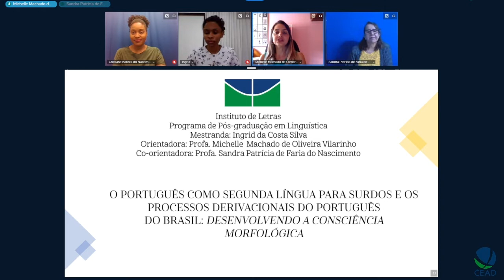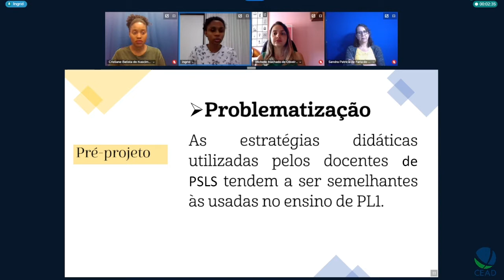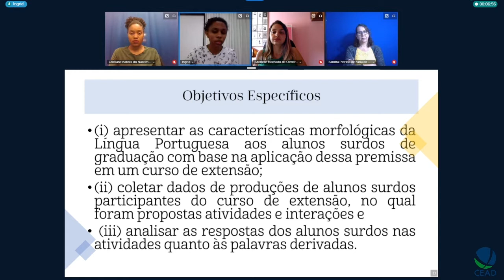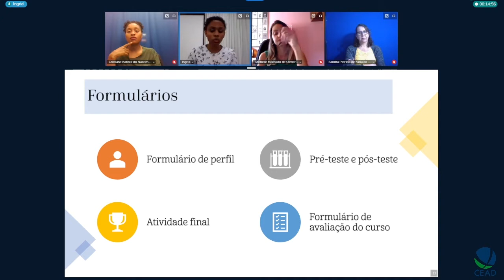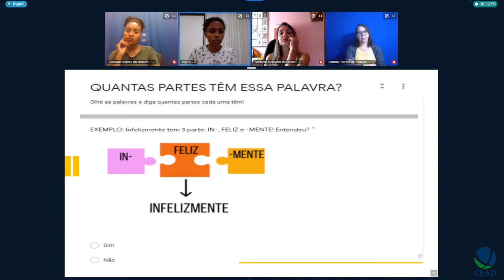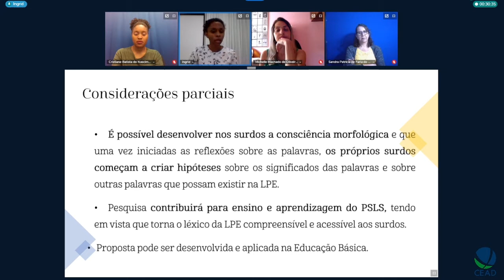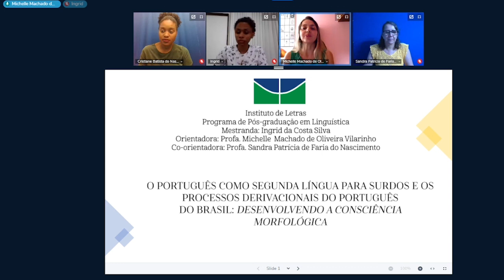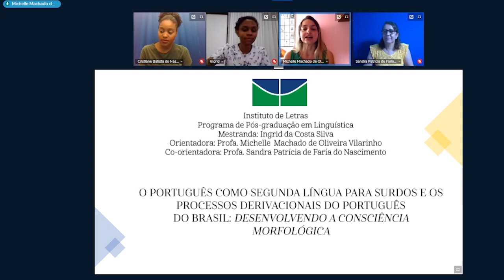Qualificação de Ingrid da Costa Silva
Título: O português como segunda língua para surdos e os processos derivacionais do Português do Brasil: desenvolvendo a consciência morfológica.
Autor(a): Ingrid da Costa Silva
Orientador(a): Michelle Machado de Oliveira Vilarinho
Unidade: Intituto de Letras
Programa de Pós-Graduação em Linguística
Titulação: Qualificação
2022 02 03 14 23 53